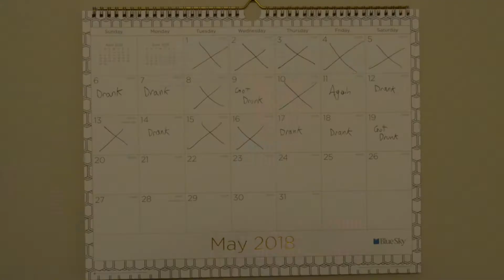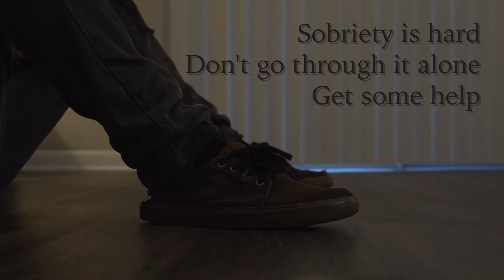Facing Your Demons: Student Film